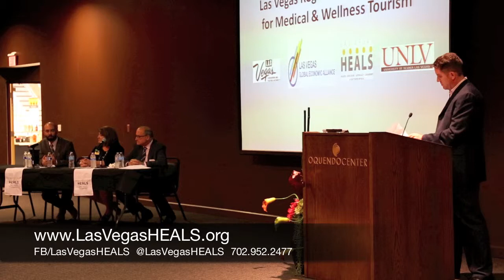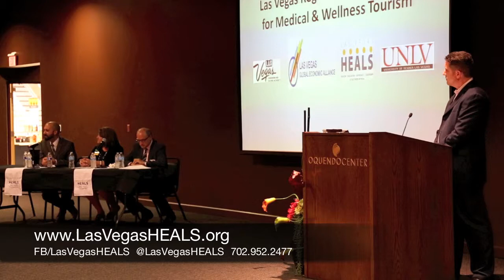Las Vegas HEALS August 2014 Medical Mixer at the Oquendo Center | Medical Tourism pt. 6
Thank you to all those who attended Las Vegas HEALS August 2014 Medical Mixer at the Oquendo Center and witnessed the official release of the Regional Strategic Plan for Medical & Wellness Tourism.  All attendees received copies of the strategic plan authored by the University of Nevada Las Vegas (UNLV) Hotel School, Las Vegas Convention & Visitors Authority (LVCVA), Las Vegas HEALS and the Las Vegas Global Economic Alliance (LVGEA).

Comprehensive Cancer Centers of Nevada (CCCN) is the award-winning multidisciplinary oncology group comprising medical oncology, hematology, radiation oncology and breast surgery, with 11 treatment centers and offices throughout Southern Nevada. The practice’s specialized physician and nursing staff offers sophisticated diagnostic tools, the latest advances in cancer treatment, a full range of innovative, exclusive services and research-based care in a supportive and caring environment.

The William F. Harrah College of Hotel Administration plays a dramatic role in the hospitality industry. Ranked as one of the country's top two college hospitality programs, it impacts students, the Las Vegas community, and the state of Nevada.

As the official destination marketing organization of Las Vegas, the LVCVA promotes tourism, conventions, meetings and special events - as well as ongoing advocacy to extend the city's influence as a leader in tourism and hospitality.

The Las Vegas Global Economic Alliance is a public-private partnership focused on growing the economy in Southern Nevada through community development and business recruitment, retention and outreach. The LVGEA's goal is to help residents of Southern Nevada thrive in a global economy by fostering a more prosperous, diverse and connected regional economy.

At the Oquendo Center, we encourage you to think outside the ballroom. Even in Las Vegas, the meeting and event capital of the world, the Oquendo Center stands alone as a unique venue for professional groups to gather and meet.